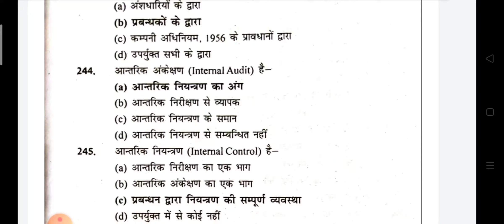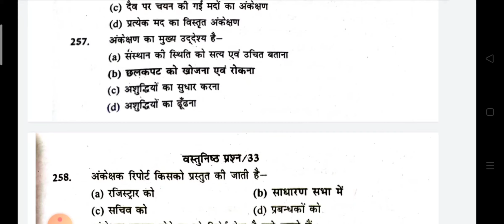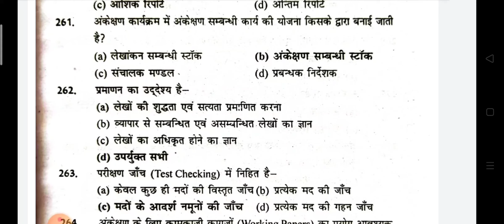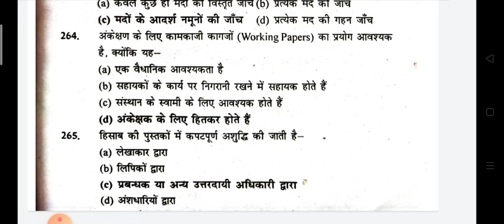Advanced Auditing#Exam series 2021 MCQ [Lecture-07]